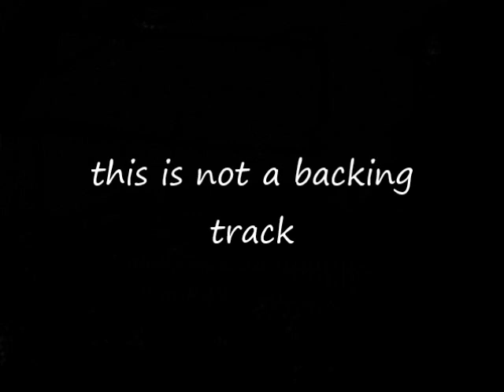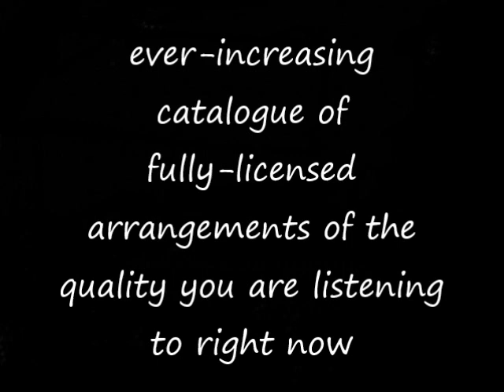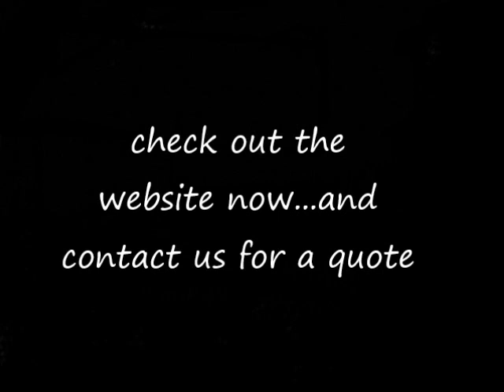Canto Della Terra (andrea bocelli & sarah brightman) go-charts musical arrangements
audio example of go-charts.com ('s) musical arrangement (7/8 piece) of 'Canto Della Terra' by andrea bocelli & sarah brightman